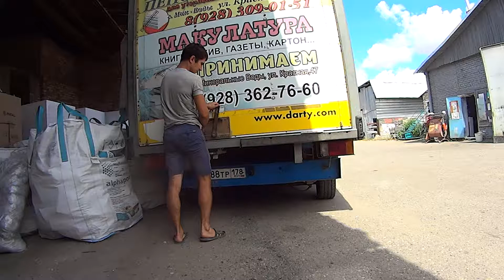Как сдавал макулатуру vermitechnologii 17.08.2017 1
На блоге:  Вы увидите  секреты моего  верми-хобби-физкультуры - с морем фото и видео - о стОящей грязной мужской работёнке.